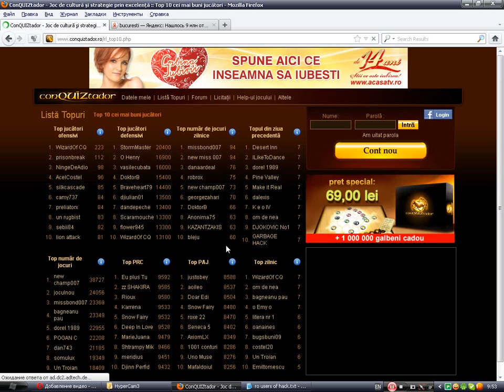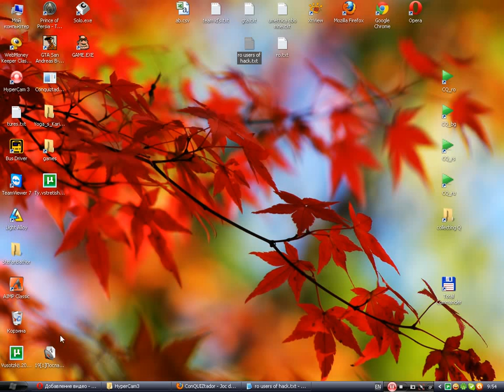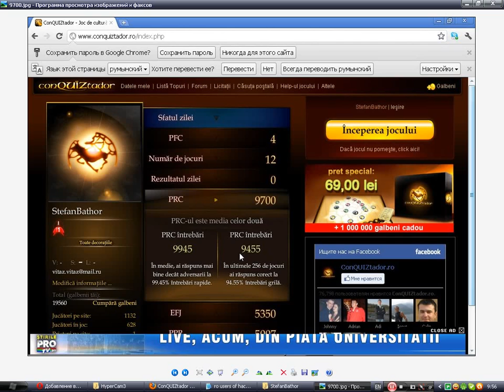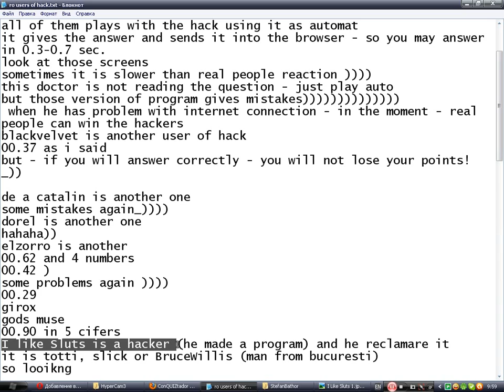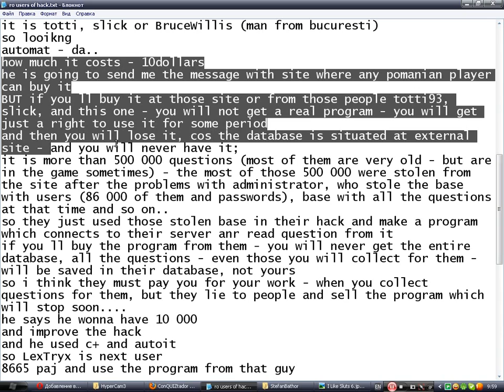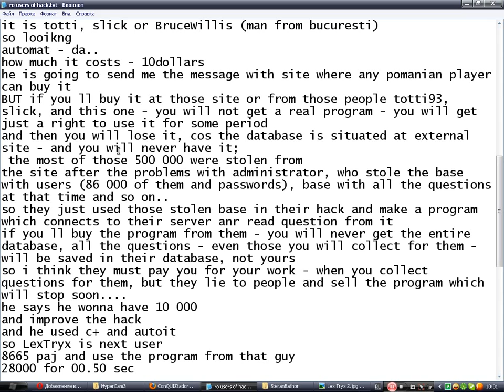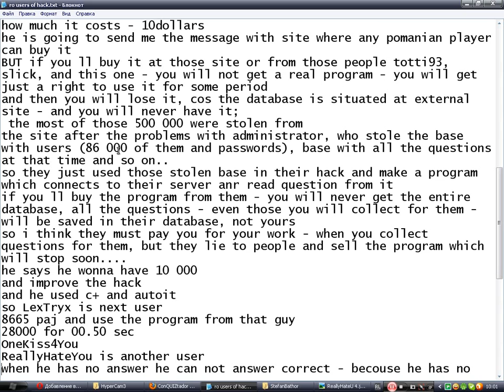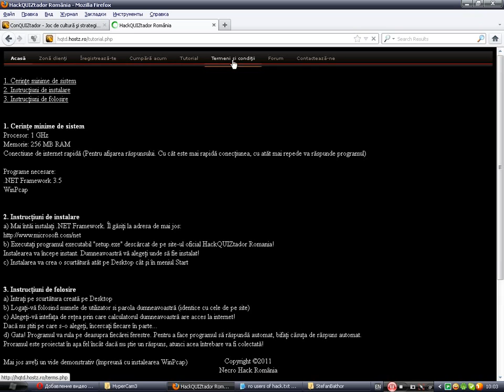romanian users of stupid hack.avi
Hello!

Let me introduce new version of CQkiller
it is absolutelly NEW
You can see how quickly yo can get the correct answer from it!
Visit the youtube site and look for cqkiller in Romania.

You can win any player at the site using it
It costs 50 euro
and it is ultimate edition:
1. you will never be banned, because nobody can proove you use it - it is absolutely independent from all the external sites;
2. you will have the program and all the bases at your own PC !!! - so you will never lost your cqkiller - it will be running all the time!
it is forever edition !!!
3. it has treatment to prevent all the problems if the version of the site of the game will change

So write to order it:
to skype - cqteam2011
to Yahoo messenger ID - bohomol7

Greetings to Romania!

50 UERO is not a big price for the application you will have forever and never must pay again
it will be absolutely yours - with all the database!

Dont be fool and dont buy the program from romanian liers like totti, slick, danny or others - they will never give you a program - only the temporarly right to use their base and you ll pay for collecting questions to their base which will never be your!

If you buy my program - it will be forever running and only your's - even I could not be able to stop your using it :)
Choose correct desigion!
Have fun!
Greetings to Romania!